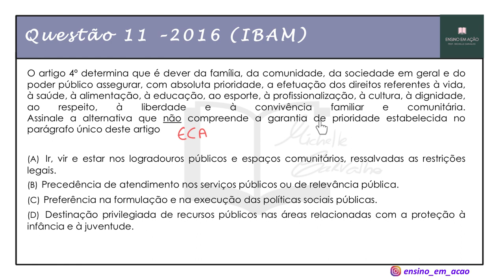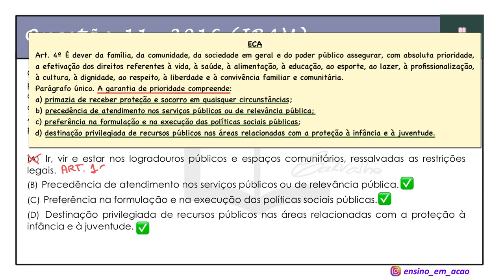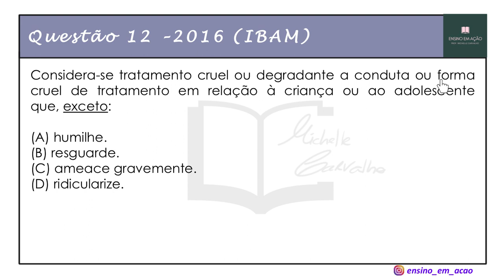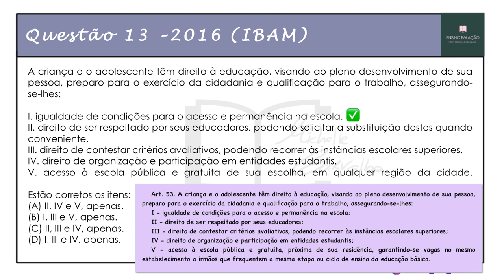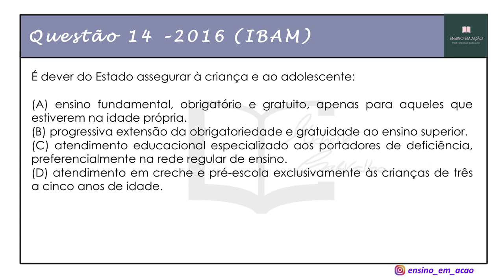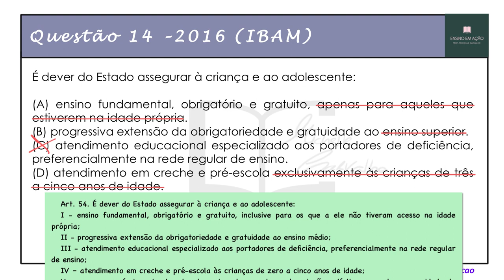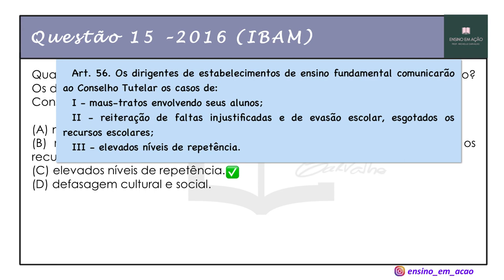| IBAM | SIMULADO - LEGISLAÇÃO EDUCACIONAL - JAPERI/RJ e GUARUJÁ/SP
Simulado com 5 questões de FUNDAMENTOS DA EDUCAÇÃO ou LEGISLAÇÃO EDUCACIONAL organizadas pela banca IBAM.

Concurso: JAPERI/RJ e GUARUJÁ/SP

Materiais disponíveis para venda (COMBO ou vendidos SEPARADAMENTE):

- Apostila para o cargo de AUXILIAR DE CLASSE ou AUXILIAR DE DISCIPLINA (CONHECIMENTOS PEDAGÓGICOS + LEGISLAÇÃO EDUCACIONAL + 25 QUESTÕES DE CONCURSO COMENTADAS)

- Apostila para o cargo DOCENTE I ou PROFESSOR DE ANOS INICIAS (CONHECIMENTOS PEDAGÓGICOS + LEGISLAÇÃO EDUCACIONAL + 25 QUESTÕES DE CONCURSO COMENTADAS)

- COMBO 3 EM 1 (50 questões LOM + 30 questões CONHECIMENTOS GERAIS + 30 questões PME)
Valor: 55 reais (valor PROMOCIONAL)

- COMBO PORTUGUÊS + REDAÇÃO (CURSO com videoaulas sobre REDAÇÃO + 10 QUESTÕES DE REDAÇÃO com resolução em vídeo + PDF com 50 questões de PORTUGUÊS, com gabarito brevemente comentado)
Valor: 50 reais (valor PROMOCIONAL)

- Apostila com 50 questões sobre a LEI ORGÂNICA do município de SAQUAREMA (gabarito brevemente comentado):

- Apostila com 30 questões sobre o PME do município de SAQUAREMA (gabarito brevemente comentado):

- Curso básico de REDAÇÃO/PROVA DISSERTATIVA (Videoaulas explicativas + resolução de 10 questões sobre redação em VÍDEO + PDF do curso)